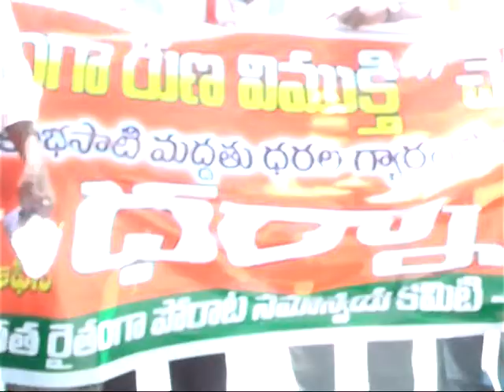rythanga runa vimukthi